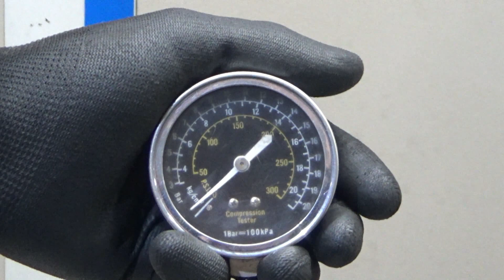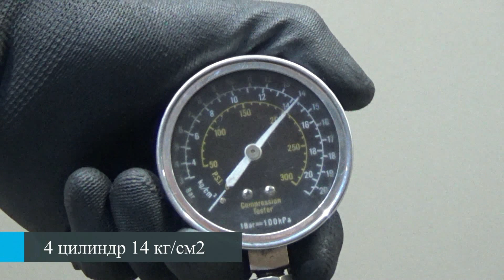Двигатель Chery для Tiggo (T11) 2005-2016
Описание двигателя Двигатель Chery для Tiggo (T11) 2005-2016
2.4Л. 16V 2006Г. КОМПРЕССИЯ: 1Ц:13.5 2Ц:14 3Ц:14 4Ц:14 ХОЛОДНАЯ КОМПРЕССИЯ ЕСТЬ ВИДЕООБЗОР ДВИГАТЕЛЯ И ЗАМЕРА КОМПРЕССИИ 4G64 T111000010